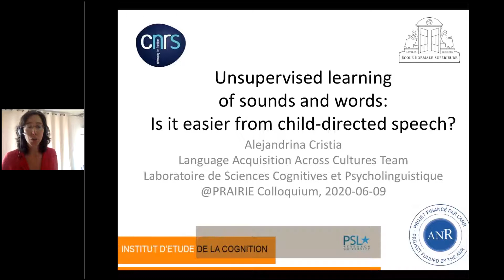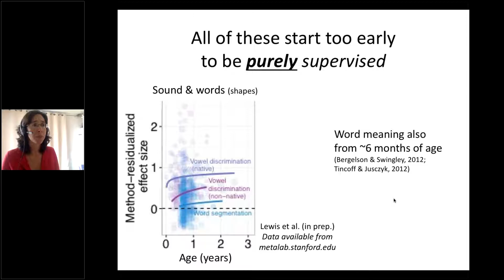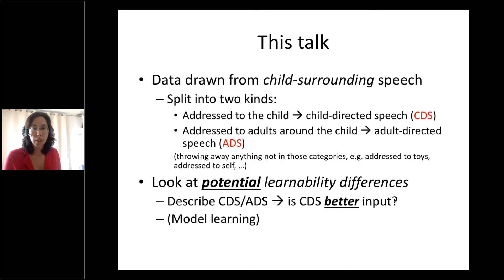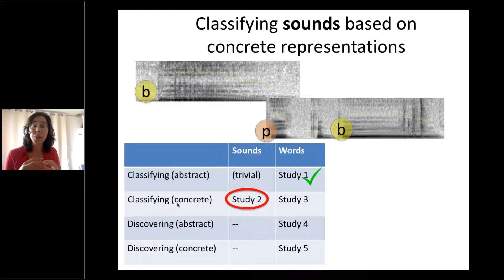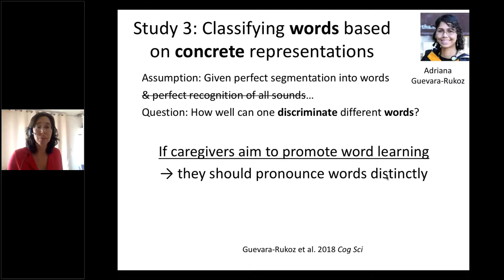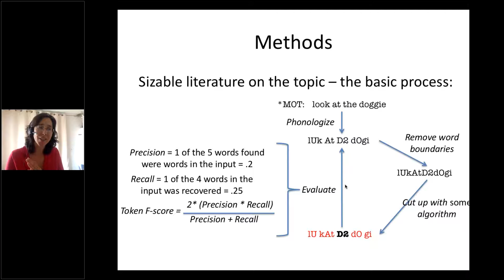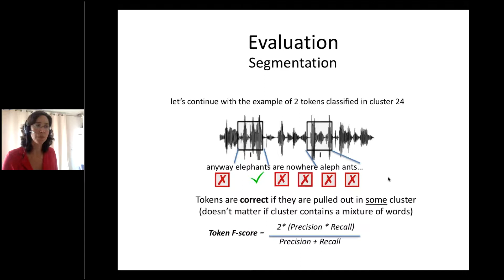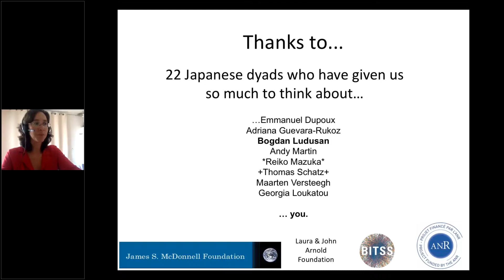Unsupervised learning of sounds and words: Is it easier from child-directed speech? by Alex Cristia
PRAIRIE Colloquium: "Unsupervised learning of sounds and words: Is it easier from child-directed speech?" by Alex Cristia, Laboratoire de Sciences Cognitives et Psycholinguistique, Département d’études cognitives ENS, EHESS, Centre National de la Recherche Scientifique PSL Research University.
PRAIRIE Colloquium held on 9 June 2020.